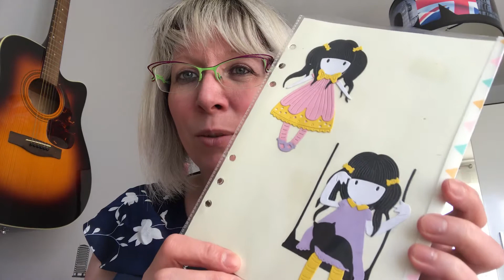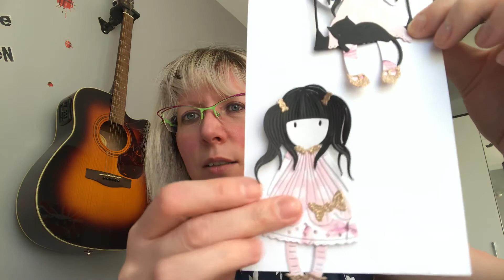Tuto dies gorgus